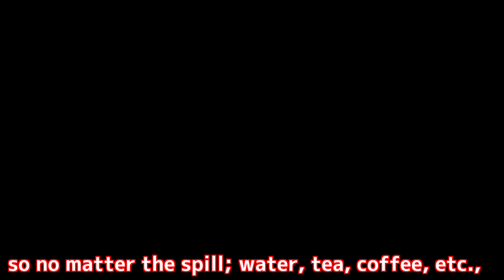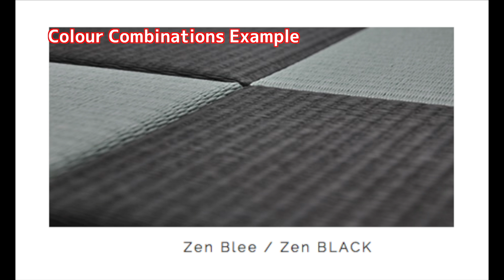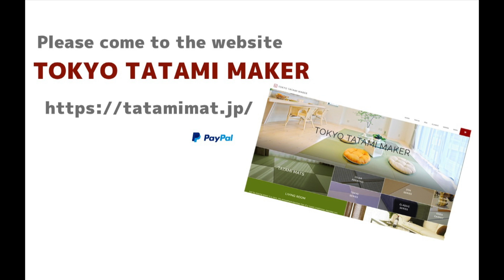Zen Brown tatamimat- a new experience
Zen Brown tatamimat.Our tatami can be placed anywhere in your home. With a thickness of 1.5 cm (Only the Classic Series is 3 cm), they are thin and not so different from a rug. Tatami with and without edging are available as well as a wide range of colors. You will definitely be able to find a match for your interior.

We sell sets that can be enjoyed immediately upon delivery.

Our tatami is square, 82 cm (64.56 in) x 82 cm (64.56 in). (Except for the Classic Series)
You can make a purchase of one mat, but we also offer sets of 3, 4, 6, 9, and 12, that can be immediately spread out on the floor and enjoyed upon arrival.

LIVING ROOM

Just by placing tatami in a room, the atmosphere becomes that of a ryokan (traditional Japanese inn).
It may be a new experience, but please try lying down on tatami. Don’t forget to remove your shoes.

BED ROOM

Many people in the United States purchase tatami to place in the bedroom.
Please spread the tatami over the bed frame or flooring and place a mattress or futon on top.

BABY

Recommended for babies that have started crawling and walking. Works well as a play mat.

High-grade natural igusa tatami and all materials are produced domestically in Japan.

Enjoy the texture of natural washi (Japanese paper), a Japanese made product used as the surface material in this series.

The application of high-grade igusa texture and breakthrough functionality

Traditional Cloth Edging Design

TOKYO TATAMI MAKER ships Japanese made tatami to U.S.A., Singapore, and other countries all over the world.
This exporting business is operated by TATAMISER Co., Ltd. with support from the Organization for Small & Medium Enterprises and Regional Innovation, which is an Independent Administrative Institution under the Ministry of Economy, Trade and Industry.